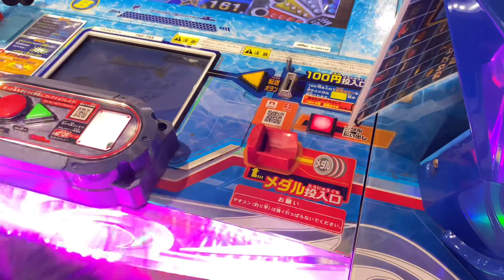釣りスピリッツで大量GET！